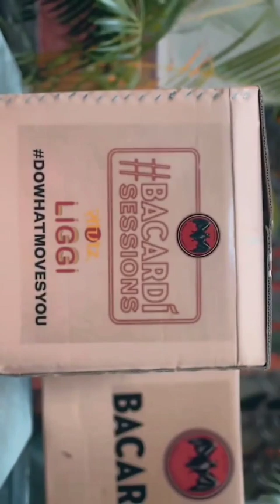Every Bridal Mood After Her Wedding 😍 - SetMyWed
Let's Checkout every Bridal Mood 🤗

India's Most Loved Wedding Planning Portal.✔️

follow us for Daily Wedding inspiration & ideas